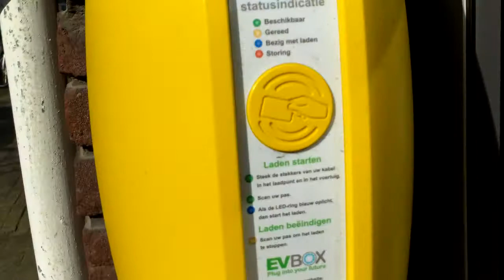2 new tires for Jumpy + Twizy + Dutch cargobicycles + more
Time to buy 2 new shoes for Jumpy , the old ones a bit worn as you can see